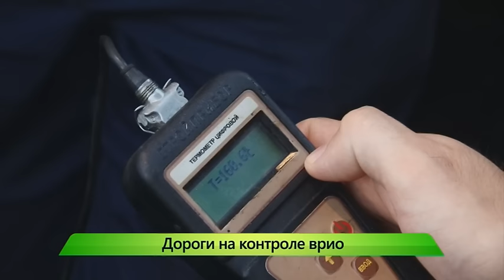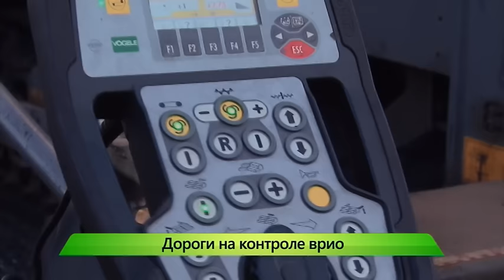Васильев проверил дороги. ИК "Город" 12.08.2016